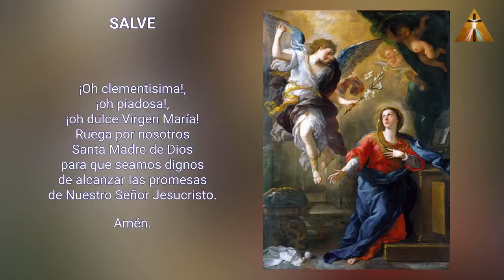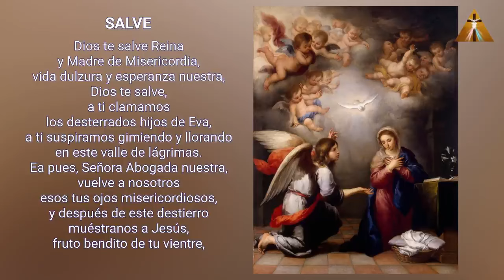LA CAMINATA DE LA ENCARNACIÓN CONSIGUE 3 GRACIAS ESPECIALES DE LA SANTÍSIMA VIRGEN